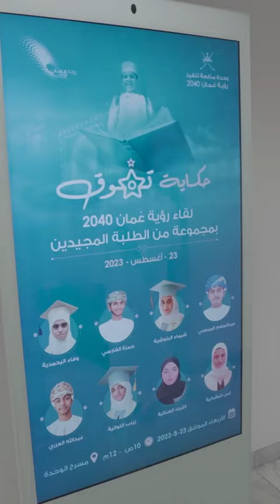من اعمالنا الأخيرة في مجال التصوير. Among our Latest work in video shooting services